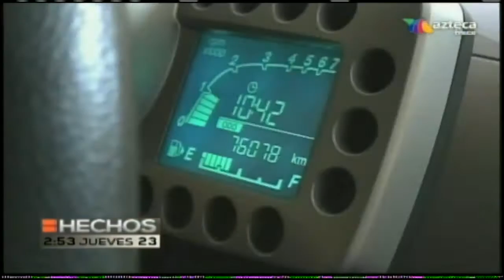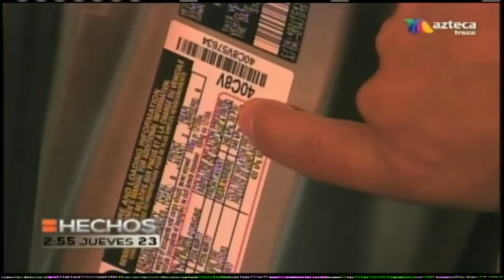Malos hábitos al volante consumen hasta 10% de combustible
Nota de Jorge Mercado de TV Azteca Noticas respecto a las recomendaciones de Cesvi México para que los conductores ahorren combustible cambiando sus hábitos de manejo.